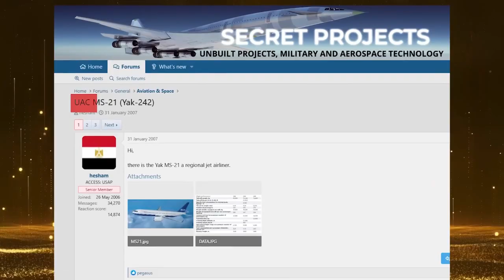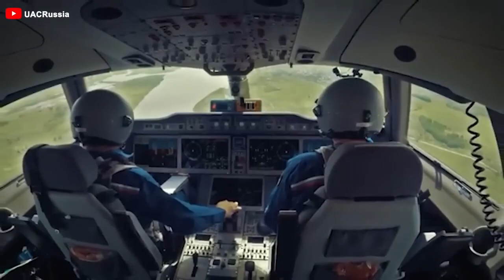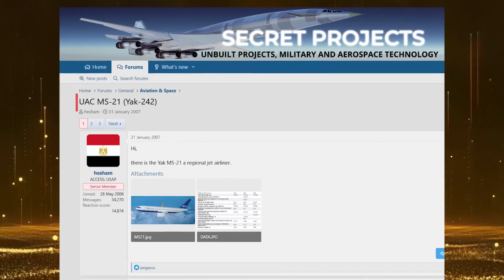Russian NEW MC-21 Will Change All Aviation! Here's why